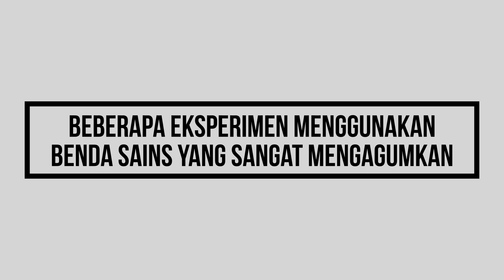Gimana caranya? Gas ini Bisa Membuat Benda Mengapung Layaknya Air!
TOPLIST - Gimana caranya? Gas ini Bisa Membuat Benda Mengapung Layaknya Air!

Jika berbicara tentang sains, pastinya ada banyak sekali hal mengagumkan yang dapat dilakukan. Apalagi jika melakukan eskperimen dengan berbagai bahan kimia yang akan menghasilkan hal luar biasa. Sama hal nya dengan beberapa hal yang dapat di lakukan pada benda sains berikut ini. seperti logam yang memiliki ingatan, hingga gas yang sangat padat bagaikan air. Dan inilah beberapa eksperimen menggunakan benda sains yang sangat mengagumkan